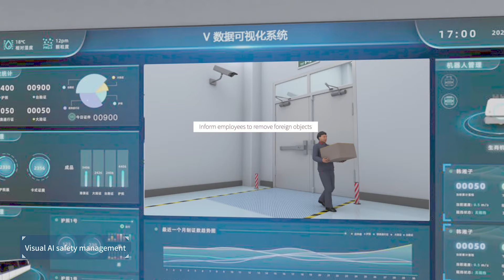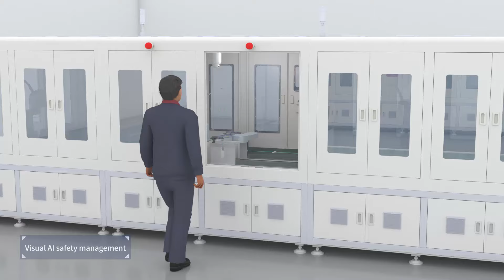RoboView | SEER Visual AI Solutions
The factory’s all-seeing eye
The RoboView VisualAI solution utilizes advanced backend machine vision algorithms (RoboView Server) and an intuitive and easy-to-use frontend interface (RoboView GUI) to provide clients with Visual AI in production, safety, management, and other application scenarios. The solution covers the entire process of preliminary research, mid-term R&D, deployment, and later product maintenance and upgrades to help enhance production efficiency and accelerate intelligent transformation.